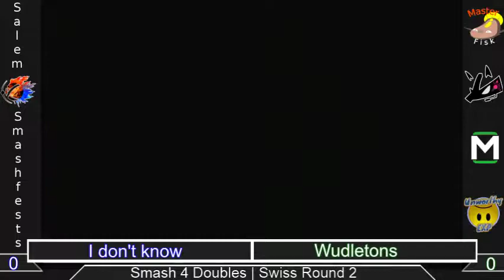[Sm4shU|12-14-14] Doubles Round 2: I Don't Know (Dagon, Terris) VS Wudletons (TomCat, Zeno)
Round 2 of our free Doubles tournament